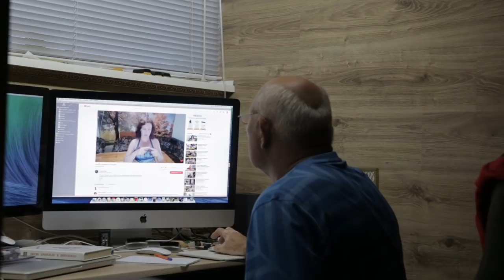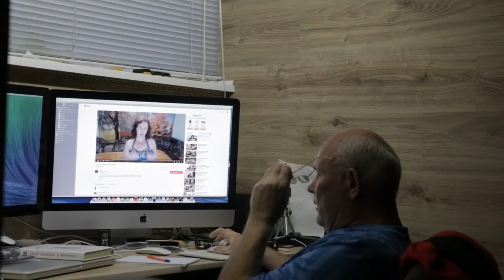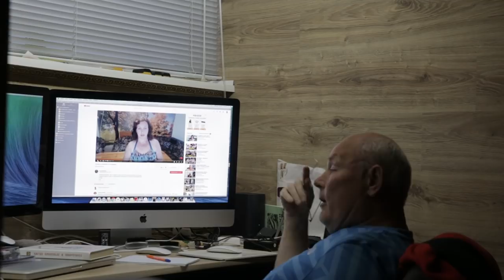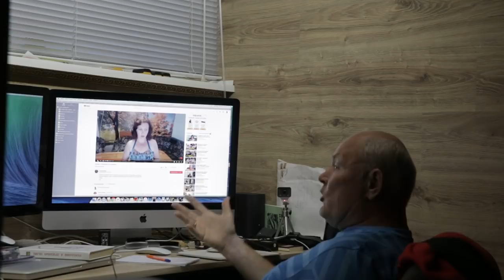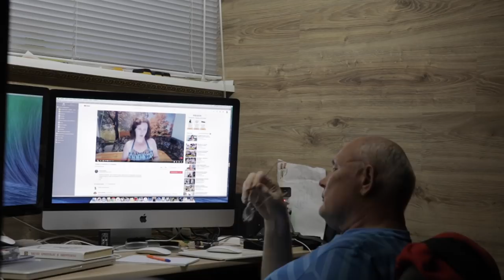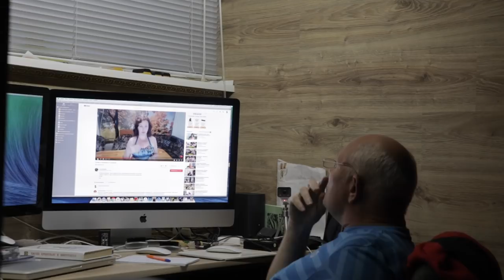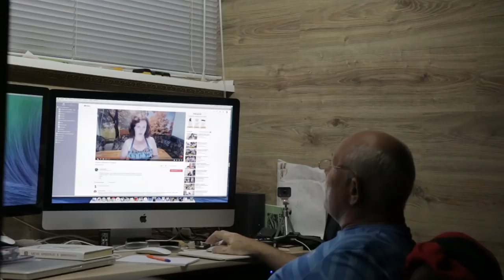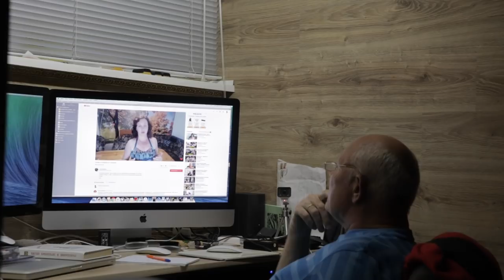Голодание - разный опыт.